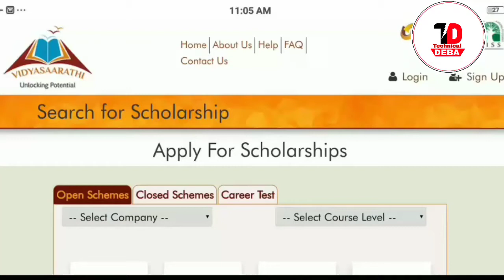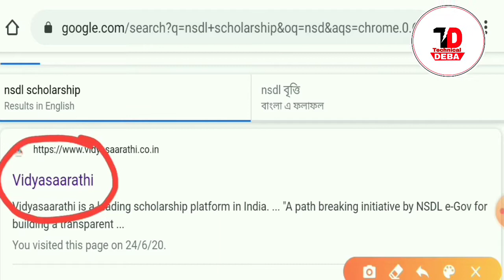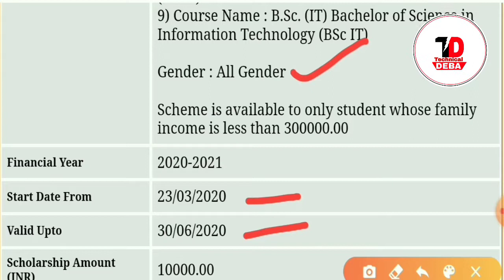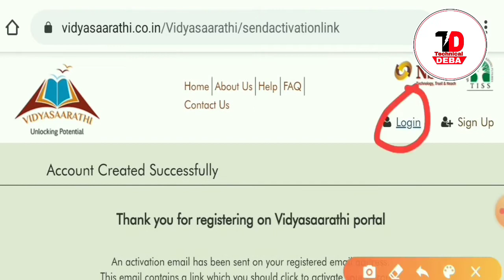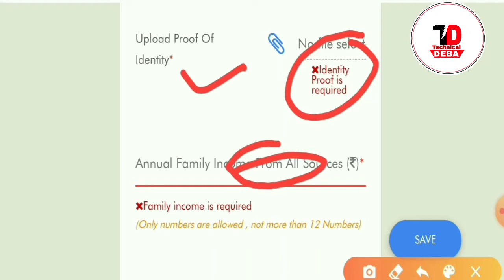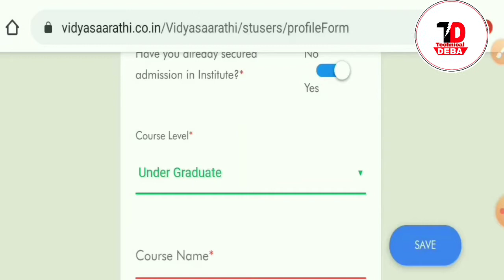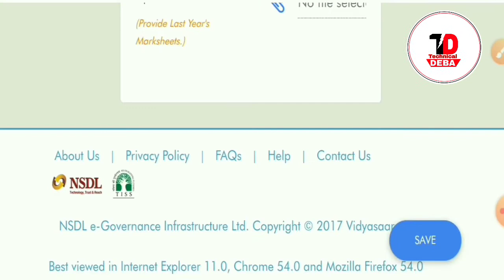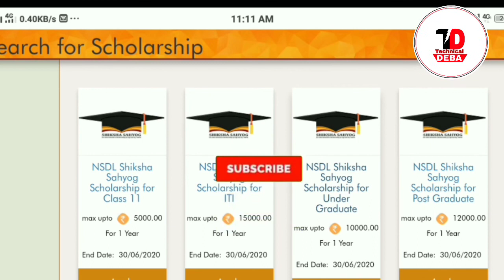NSDL Shiksha Sahyog Scholarship apply Online for ITI,UG,PG, Class 11th and 12th students,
NSDL Shiksha Sahyog Scholarship apply Online,

NSDL Shiksha Sahyog Scholarship 2020,

NSDL Shiksha Sahyog Scholarship for ITI

NSDL Shiksha Sahyog Scholarship for Class_12

Schindler Scholarship 2020,
Vidya vetan Scholarship 2020,

Timken scholarship,

Vidyarthi portal scholarship,
Vidyarthi mitra Scholarship,

Online scholarships,

Vidyasaarathi bonafide certificate pdf 2020,